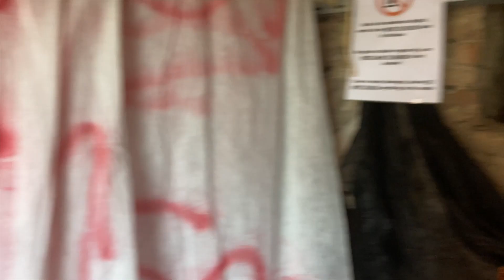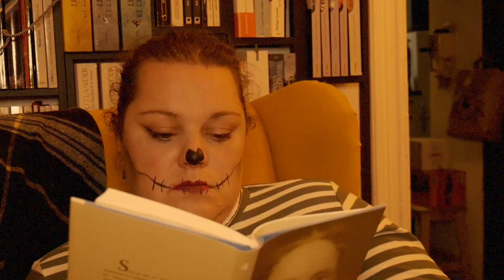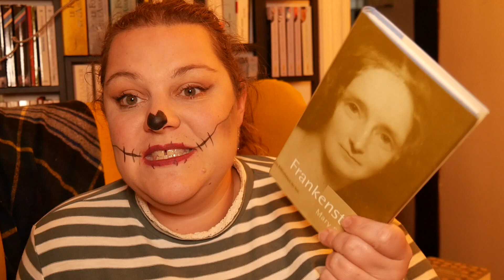J’affronte mes peurs 👻 : Vlog Halloween 🎃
Dans cette vidéo, je fête Halloween grâce à deux classiques de la littérature horrifique. Mais pas que, fais-bien attention à toi, certaines images et expériences peuvent surprendre.

**Suis -moi:**

**Livres mentionnés :**

Dracula de Bram Stocker

Frankenstein de Mary Shelley

MAG10 dans la boutique de @mppapeterie sur Etsy. Ce code donne droit à 10% sur les planches de stickers mais n’est pas valable sur les sceaux et les cires ainsi que sur la box de saison.

Si tu as des suggestions de vidéos ou de lectures que tu aimerais voir sur ma chaine, n’hésite pas à commenter la vidéo.